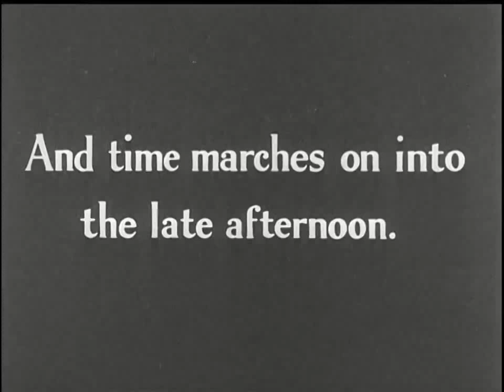Chaplin Modern Times-Factory Scene (late afternoon)